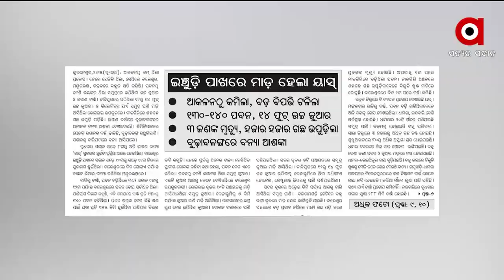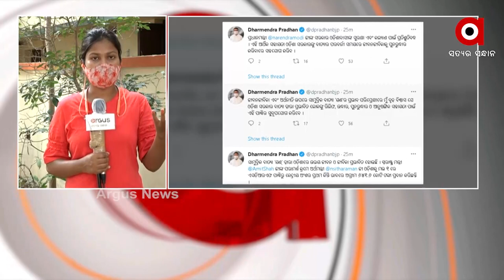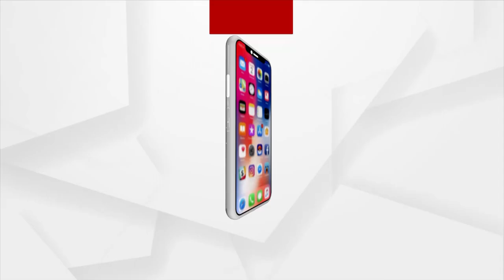SATEJ SAKALA :ସତେଜ ସକାଳ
ସତେଜ ସକାଳ